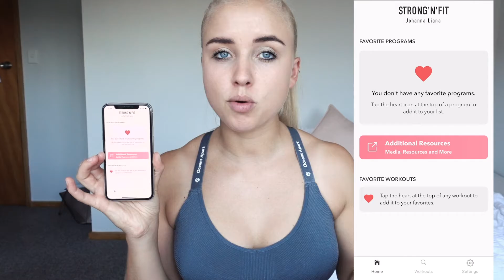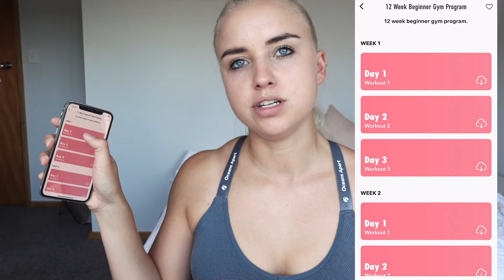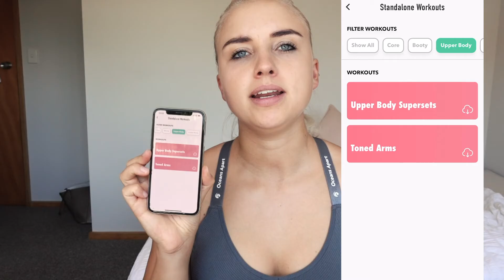MY OWN WORKOUT APP - STRONG'N'FIT BY JOHANNA LIANA - PART 1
OK GUYS! I CAN'T BELIEVE IT. BUT MY WORKOUT APP IS ONLINE!

After months of hard work behind the scenes, my app powered by @trybe_fitness is now live!
I wrote the programs, had amazing support from my friends that helped me to film the workouts (@hannah, Laura, muriel - huge thank you!) , I edited the videos and got a little bit frustrated when things did not work out in the first go. But hard work pays off!

I’m currently offering 6 different programs and 10 standalone workouts but each month I will add more workouts and more programs!

I’m sooo happy to finally share my app with you!